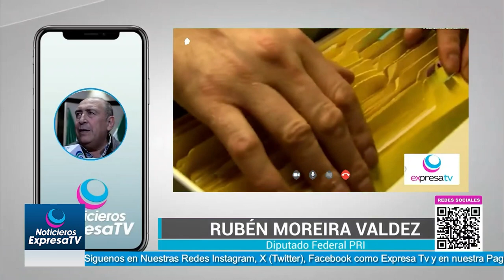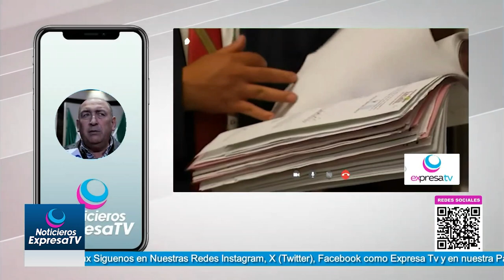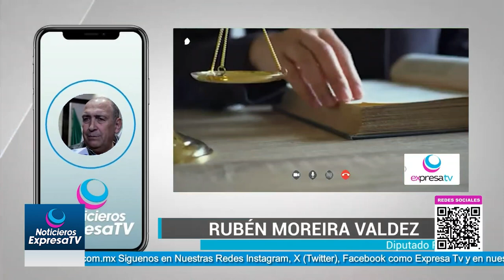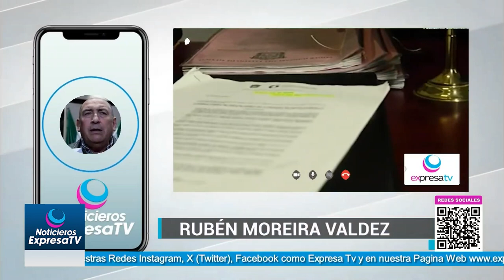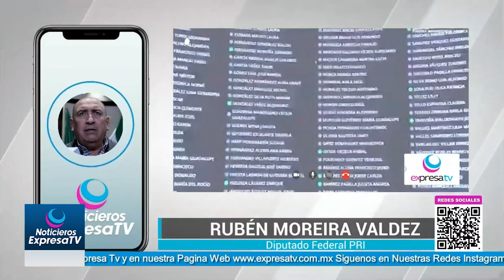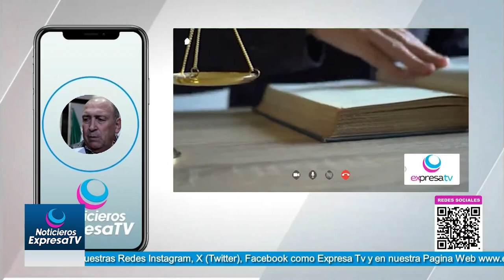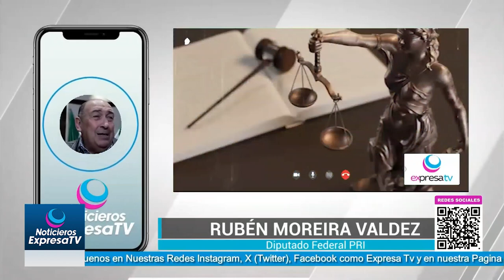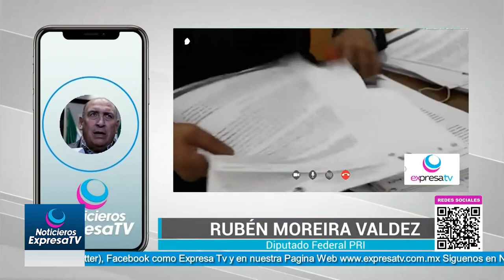Entrevista exclusiva con el Diputado Rubén Moreira Valdez en Noticieros Expresa TV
Rubén Ignacio Moreira Valdez es un abogado y político mexicano, miembro del Partido Revolucionario Institucional (PRI).